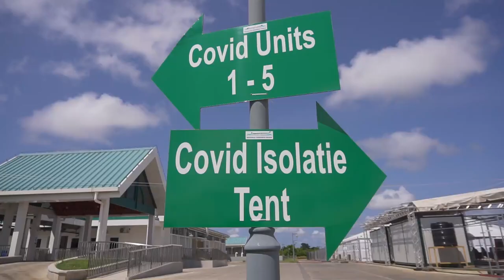COVID-19 JOURNAAL AFLEVERING 120, DD 11 JANUARI 2021